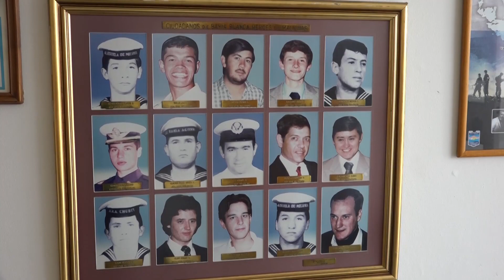Vamos a pasar Un día en la Vida del Centro Cultural Malvinas. El sábado a las 12.30 por Canal Siete